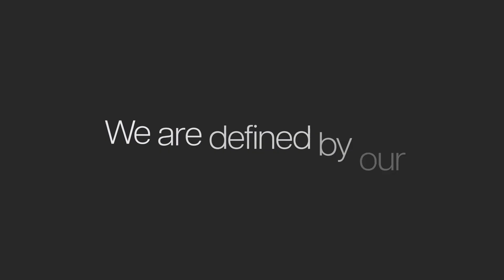TCC Brand Reveal.mp4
Finally, the moment has arrived! We’re absolutely thrilled to unveil our ‘evolved’ creative
identity – a fresh look and feel that reflects our growth, innovation and unwavering
commitment to creativity.

Head over to our brand new website to experience the full transformation. We've poured our hearts and souls into this, and we can't wait to hear what you think